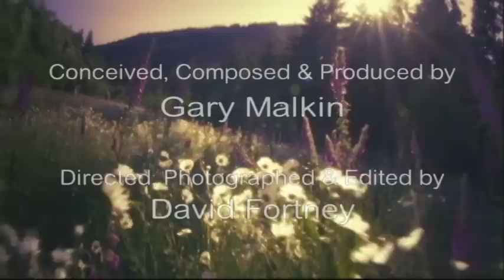Wisdom Moment - Michael Stillwater - "Angels All Around You"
Welcome to WisdomFilms, a new genre in contemplative, life-enhancing media.
We offer these short films as a way to stop, take a breath, and come home to yourself, restoring balance to your mind, heart, and soul. By featuring spoken wisdom from today's most acclaimed voices in self-help and spirituality, these films can help to create sacred space within and without, providing personal sanctuaries of profound beauty and peace.

Each WisdomFilm starts with inspiring messages provided by the leading Thought Leaders of our time. With original music scored by Emmy award-winning composer Gary Malkin, these music-infused messages are set to the breathtaking time-lapse cinematography of award-winning cinematographer, David Fortney, providing short but potent opportunities to de-stress, recharge, and remember what matters most.
During these busy times, when many people are feeling overwhelmed, it is our hope that these "media-tations" will deepen your access to a deep gratitude for the very preciousness of life. For a DVD of your own, go

MICHAEL STILLWATER is an award-winning filmmaker, songwriter, and healing music artist. His pioneering work providing intuitive songs facing end-of-life issues directly led to the co-creation of the ground-breaking resource Graceful Passages: A Companion for Living and Dying.